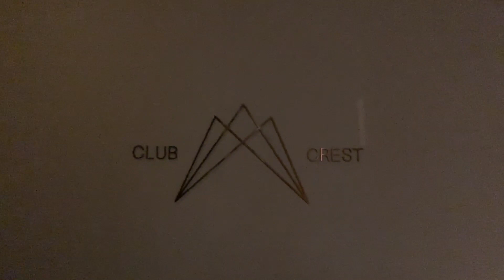Philosophy of Light | G Venket Ram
Chennai based G. Venket Ram is an illustrious photographer, who has worked for over 18 years, with various advertising agencies & publishing houses across India. He has also contributed to the film industry, shooting for promos for over a hundred movies. He strives for perfection for every picture he shoots, taking great care in composing each frame & paying great attention to detail. In this one-day lecture-demonstration, he shared his insights on how light is so crucial to image-making, and the many ways in which it can be manipulated to your advantage.